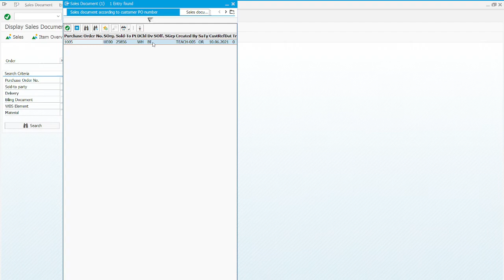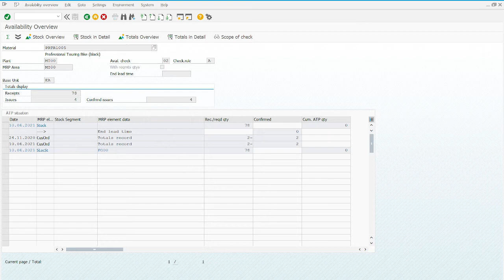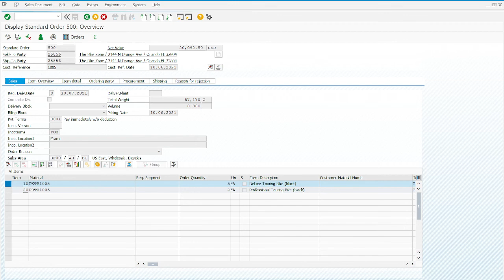SD - Step 08 - Display Sales Order